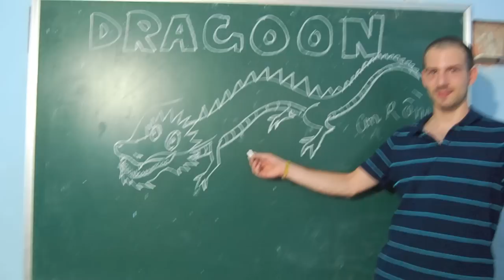Thomas Boissy soutient Orphelins du Monde Viêt-Nam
Après la magnifique aventure qui vient de me mener du Sentier des Halles à l'Olympia, en passant par l'émission "La France a un incroyable talent" et afin de partager un peu de l'immense bonheur que j'ai reçu, j'ai décidé de soutenir l'association Orphelins du Monde dans son projet de rénovation et d'assistance à un orphelinat au Viêt Nam.

Après leur avoir rendu visite l'année dernière lors de leur évaluation des besoins de la pagode DIEU PHAP (à 30 kilomètres de Saïgon), j'aimerais leur permettre, avec votre soutien, de réaliser plusieurs missions.

Le budget global est de 15 000 € et chaque palier de 5000 € collecté leur permettra d'effectuer les actions suivantes :

- Jusqu'à 5000 € : Envoi d'une équipe d'étudiants en médecine pour la réalisation d'examens cliniques, sensibilisation à l'hygiène dentaire, rénovation des sanitaires, recherche de solutions pour les enfants malades et/ou handicapés.

- Jusqu'à 10 000 € : Construction d'un système d'évacuation de l'eau pour pallier aux inondations récurrentes en période de mousson.

- Jusqu'à 15 000 € : Reconstruction de la cuisine dont le système actuel, vétuste, entraîne l'accumulation de nombreuses substances toxiques.

Pour leur venir en aide, je partirai le 18 mai prochain en vélo pour relier Paris à Cannes.

Par ce défi et la mise en avant de leur projet, j'espère sensibiliser un maximum de monde à cette cause et obtenir, grâce à vous, un maximum de dons afin de leur permettre d'atteindre leurs objectifs.

L'association ODM étant reconnue "de bienfaisance" 66% du montant de vos dons seront déduits de vos impôts.
(Un don de 200 € ne coute en réalité que 68 €)

Je compte sur vous... Ils comptent sur vous...

Amitiés
Thomas